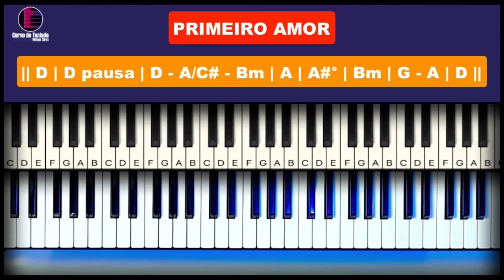Aprenda a Tocar "Primeiro Amor" no Teclado - Tutorial Completo! 🎹🎶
Bem-vindo à nossa emocionante aula de teclado! Hoje, mergulharemos na linda melodia de "Primeiro Amor", uma canção tocante que ressoa com muitos corações. 🌟